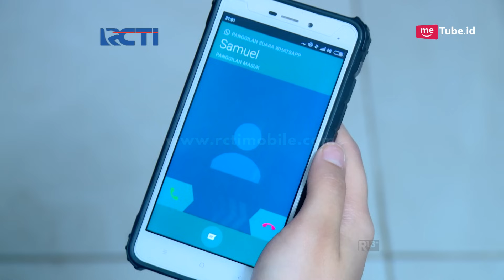ROMAN PICISAN - Ayo Mau Boong Apa Lagi Kegepkan [22 Mei 2017]